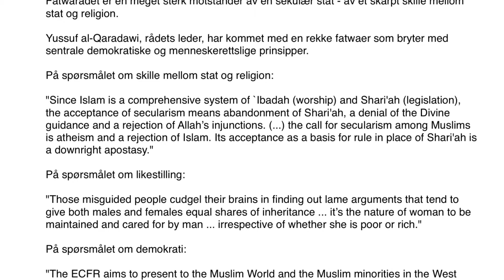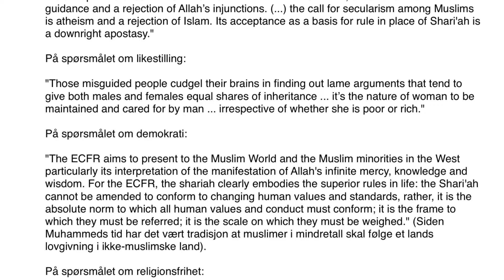Om Fatwarådet.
description